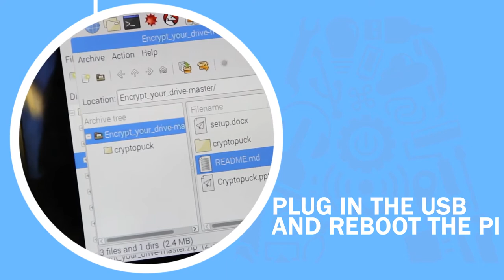Encrypt your USB Flash Media on the go with a Raspberry Pi - The Assembly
The Assembly: Security on the go for your content is now becoming more and more important with data now being shared digitally instead of in printed form. Now you can encrypt your device while travelling using a raspberry pi powered by a battery pack. A few simple steps, and you can be doing this very easily.

To know more about The Assembly, or to become a part of our next workshop, and sign up for FREE membership.